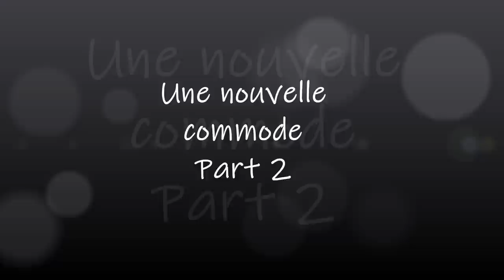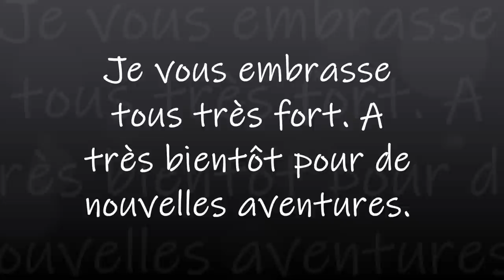Une nouvelle commode Part 2